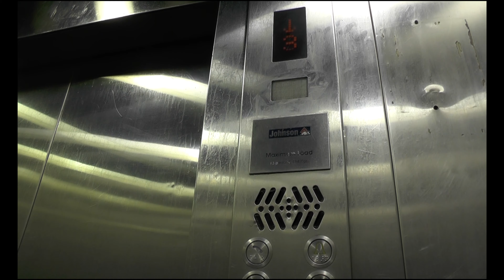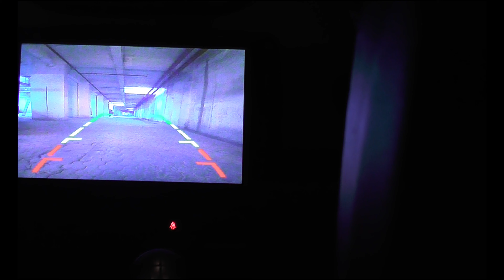MDG| Chalawa- some one is around | short movie | suspense thriller| Second Part Coming Soon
Chalawa- some one is around |short movie | suspense thriller, Second Part Coming Soon
Directed By: Mangal Rajak
Witten By : Varsha Tiwari
Special Thanks To Rudransh Thakur & Manoj Thakur